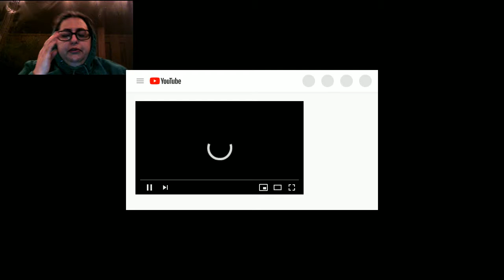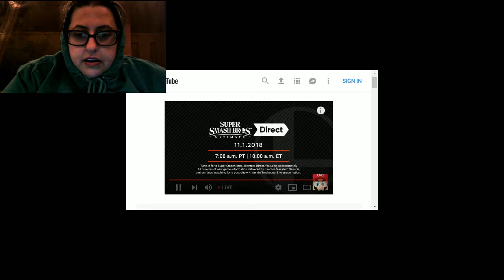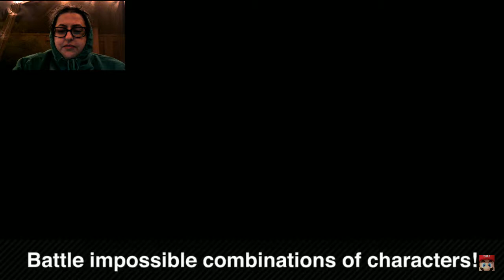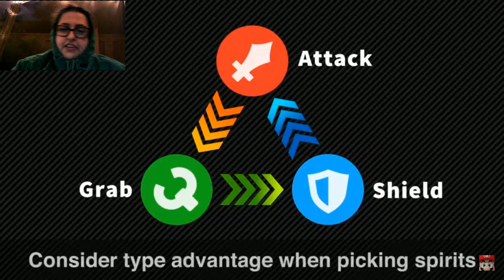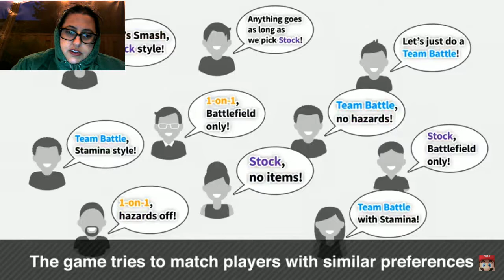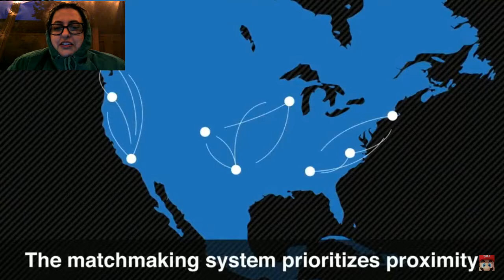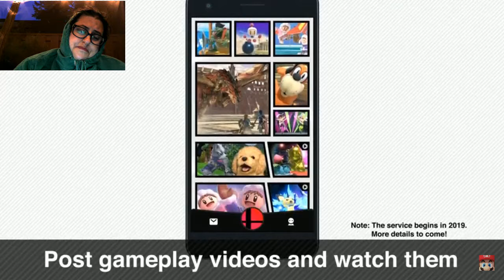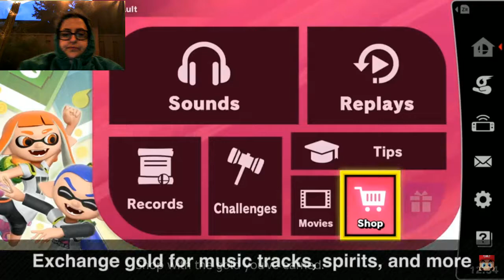Blackjack Reacts to FINAL SMASH ULTIMATE DIRECT November 1st 2018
I AM RED CYCLONE only I'm in green ok then.

HOW ABOUT THAT UPCOMING FREE FIGHTER HUH?!

Exactly WHO is a spirit?! Is that a Bayonetta boss? Snake a box cannot save you.

Please put Terra in as DLC I'll be your best friend you can make it my birthday present